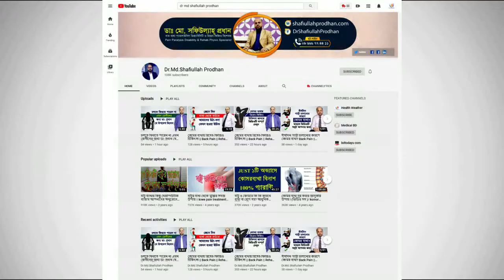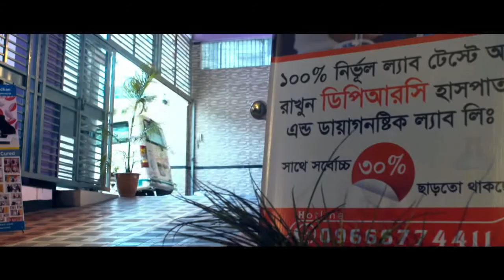বাজারে জীবাণুনাশক কেন কম পাওয়া যায়?